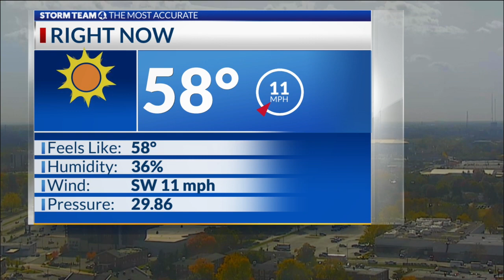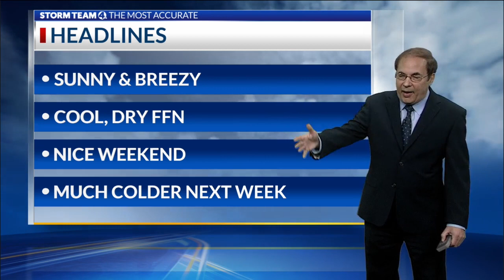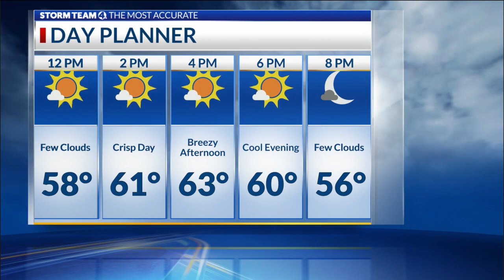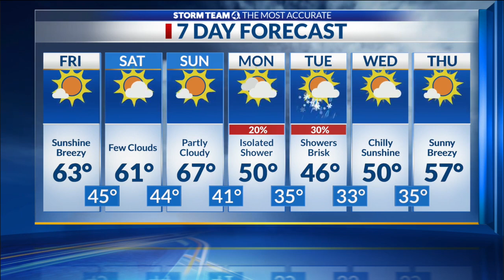Storm Team 4: Midday Forecast for Friday, Oct. 14